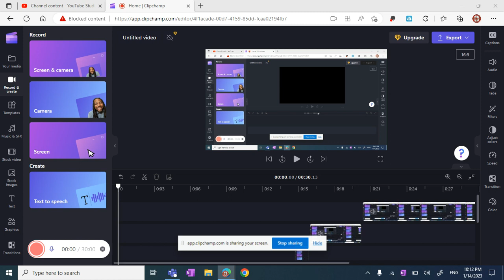LIKE WHY IS THIS HAPPENING